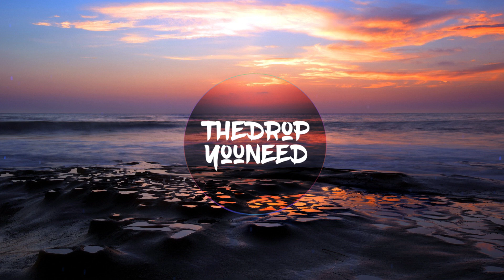Edison Cole - Need You Now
🔔 Turn on the bell to be the first who is listening to new music!

If I didn't credit your artwork properly or if you wouldn't like me using it, please get in contact with me  and I will delete the video immediately.

IMPORTANT!

Want your track(s) on my channel?
• Send a Soundcloud/Youtube link (otherwise I cant listen to it)
• Include ALL your Socialmedia links